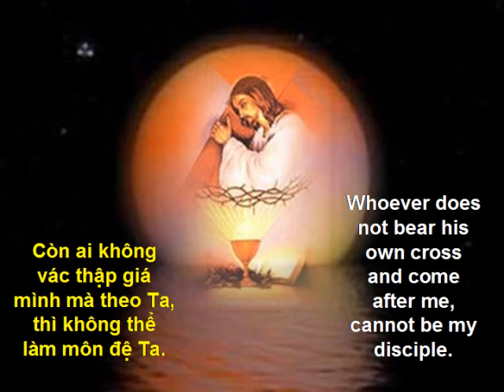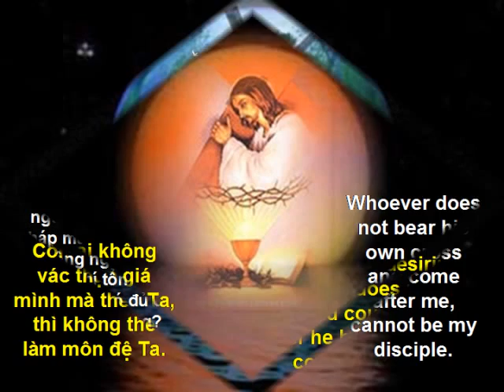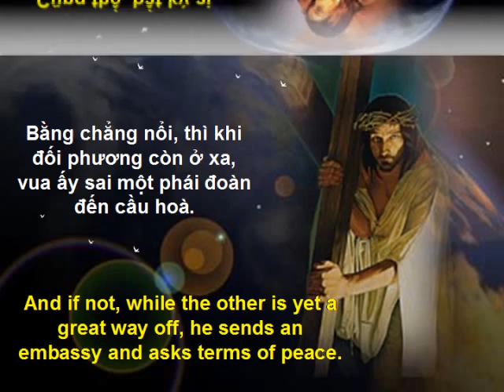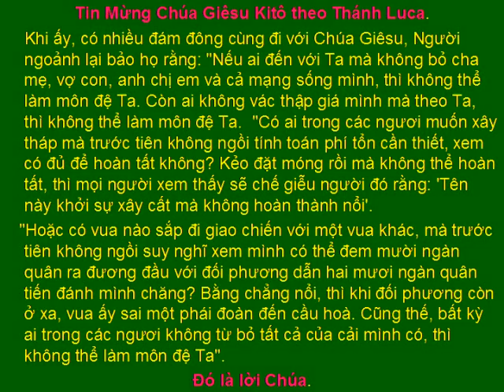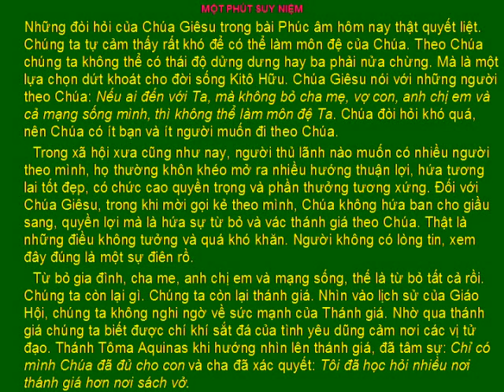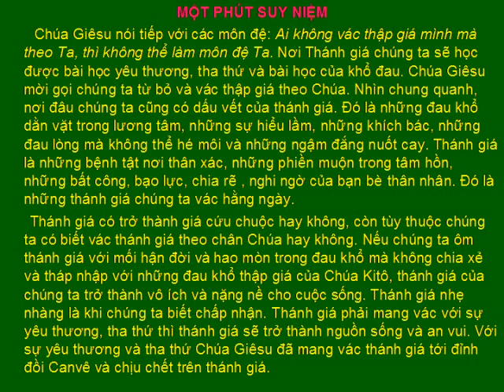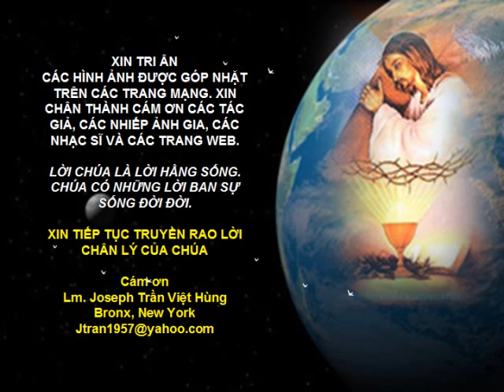Suy Niem Phuc Am Chua Nhat 23c (5/9/2010)